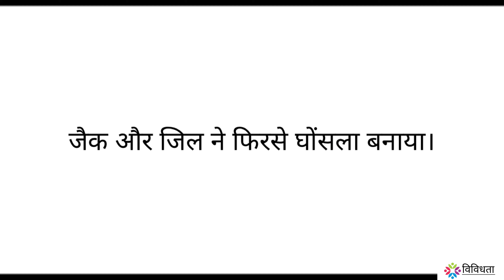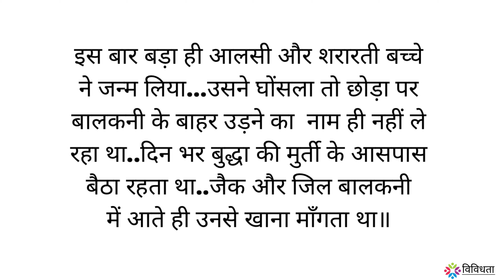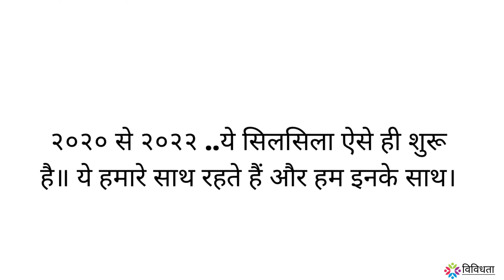Life Journey of cute Dove bird in my Balcony /Dove bird video / Dove eggs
1)खिड़की से फूलों का सुंदर दृष्य दिखनेवाला 3D craft l DIY cardboard window wall hanging craft ideas
5) Easy paper flowers l How to make wisteria Paper flowers l Paper flower wall hanging l Festival decor
6) Festival Decoration idea l Background decoration idea at home l DIY Traditional Indian backdrop 2022
7)Festival decoration ideas l बेकार सामग्री से बनाए दिया स्टैंड l DIY diya stand l Best out of waste
8) बेकार सामग्री से बनाए दीया स्टैंड l Easy Diya stand making at home l DIY Diya stand
9)Travel to Ras Al Khaimah l Jebel Jais l highest Mountain in UAE l Jais Sledder adventure ride 2022
10)How to make beautiful waterfall fountain at home l  घर पर झरना,फव्वारा कैसे बनाए l Tabletop fountain
11) ना वॉल पुट्टी ना सिमेंट।वेस्ट बॉटल से बनाएँ सुंदर फूलदान । 6 plastic bottle flower vase l Easy craft
12)Traditional Bamboo lamp l Step by step bamboo lamp making at home l Bamboo lamp l बांबु लैंप
15)Part-1 How to make jewellery at homel Easy jewellery making ideas l Best out of waste jewellery DIY